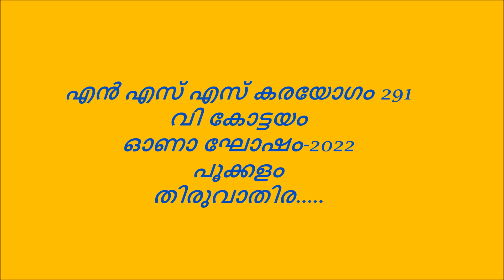My Movie NN ONAM 2022 NSS Karayogam V Ktm Pta XXX ++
The Students of Adhyathmika Patana Kendram, NSS Karayogam 291 V Kottayam Pathanamthitta celebrated ONAM 2022 under their initiative and leadership, presenting various cultural programmes and games competition. Here let us witness the creation of the Pookkalam and presentation of Thiruvathira by Students.